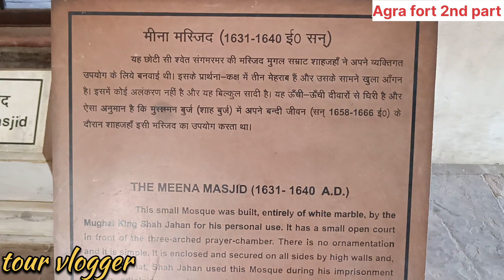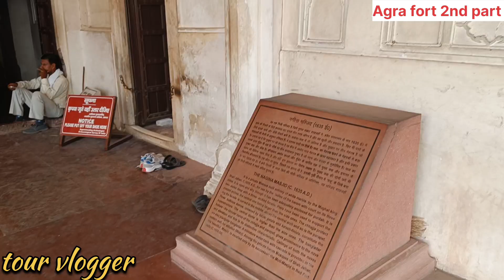इस तरह हुई थी आगरा किले में शाहजहां की मौत!! आगरा का किला!! Agra fort !!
your query:-

Agra Fort is a historical fort in the city of Agra in India. It was the main residence of the emperors of the Mughal Dynasty till 1638, when the capital was shifted from Agra to Delhi. The Agra fort is a UNESCO World Heritage site.It is about 2.5 km northwest of its more famous sister monument, the Taj Mahal. The fort can be more accurately described as a walled city.

After the First Battle of Panipat in 1526, the victorious Babur stayed in the fort, in the palace of Ibrahim Lodi. He later built a baoli in it. His successor, Humayun, was crowned in the fort in 1530. He was defeated at Bilgram in 1540 by Sher Shah Suri. The fort remained with the Suris till 1555, when Humayun recaptured it. Adil Shah Suri’s general, Hemu, recaptured Agra in 1556 and pursued its fleeing governor to Delhi where he met the Mughals in the Battle of Tughlaqabad. Sheesh Mahal, Agra Fort:The effect produced by lighting candles in Sheesh Mahal, Agra Fort.